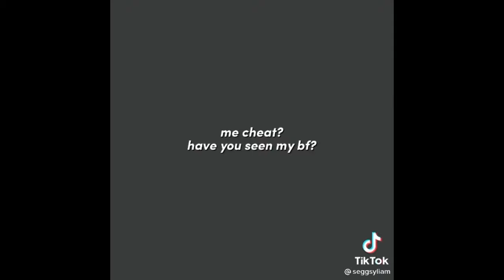Pt. 177 | Anime Edits Compilation | Tiktok | Ctto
This is part 177 of my "Anime Edits Compilation" series.